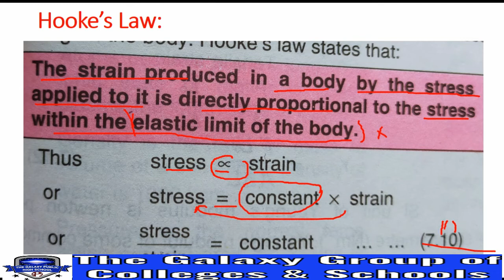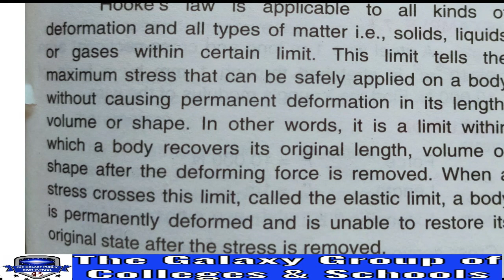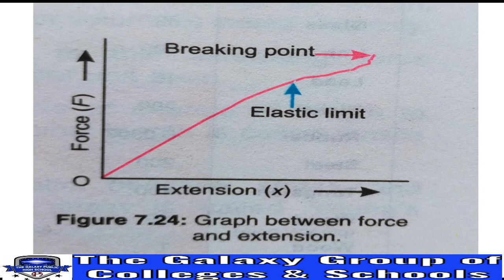PHYSICS 9 | UNIT 7 | LECTURE 9 | HOOKE'S LAW | THE GALAXY GROUP OF COLLEGES AND SCHOOLS